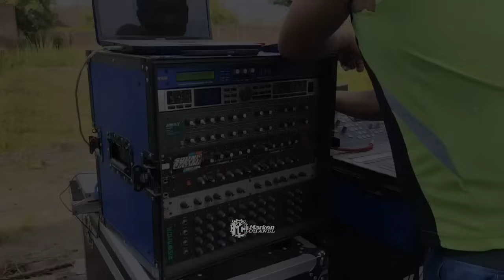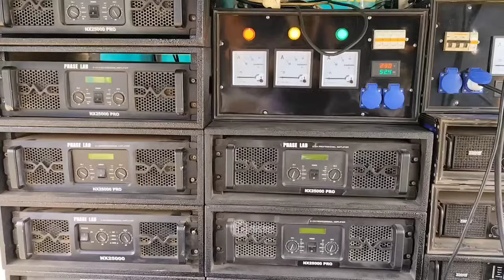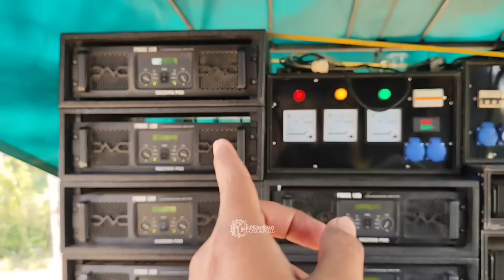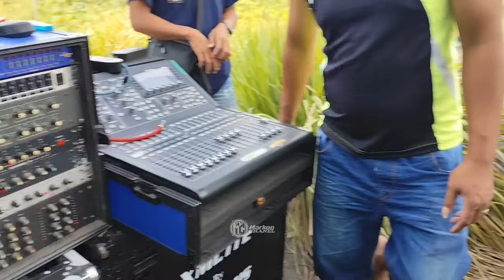Riswanda Mahardika Penataan Baru Full Power Phaselab NX25000 Pro Ready Pesona Gondanglegi 2024..!!